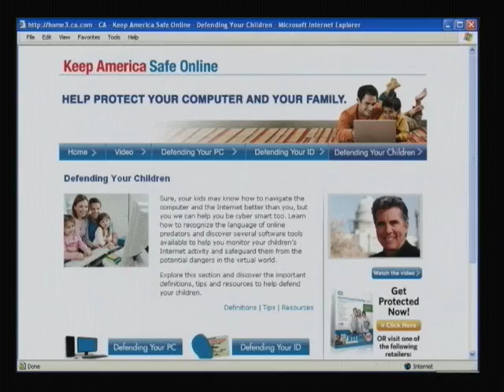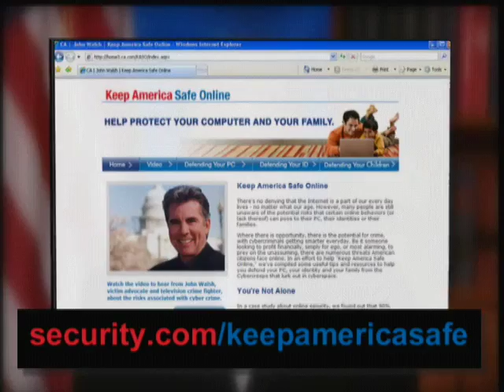John Walsh Shares Tips for Internet & PC Safety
Television crime fighter and victim advocate John Walsh offers tips on how to keep children safe online, and information about the Caring for Our Kids Campaign from CA and the National Center for Missing and Exploited Children.